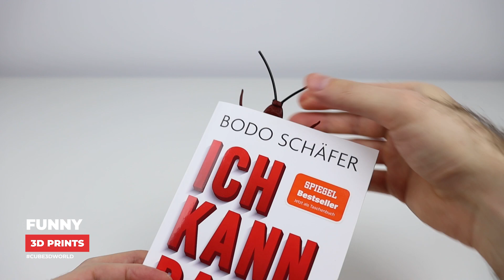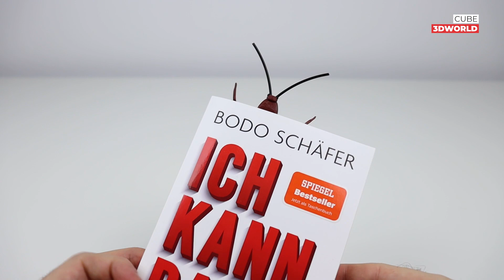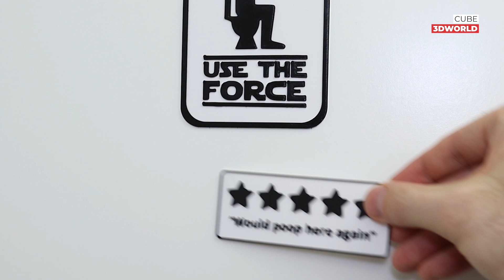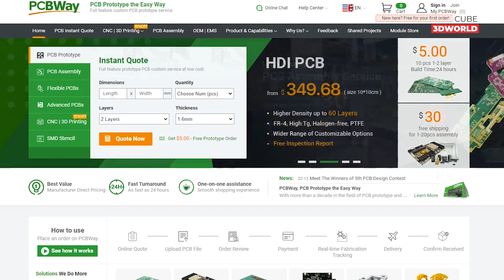20 FUNNY & COOL 3D Prints MAKE you SMILE!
Watch 20 Funny & Cool 3D Prints MAKE you SMILE! In this video, we're taking a look at 20 funny & cool 3d prints that will bring a smile to your face! These 3D prints are some of the best 3D printing ideas out there that will not only impress you but also make you happy. Sit back, relax, and enjoy these funny and cool 3D prints that are sure to put a smile on your face!

If you don't have a 3d printer, no need to worry. and let them print for you.
Don't forgot to get $5 discount with the code CUBE3D-PCBWay, limited with 20 coupons 😉

If you're interested in 3d printing or just want to see some really cool 3d prints, We've got tons of cool 3d prints for you to enjoy!
We love exploring the endless possibilities of 3D printing, and we're excited to share with you some cool and useful 3D prints out there, along with the best 3D printing ideas to inspire your own creations. 💯
So join us on this exciting journey and let's explore the fascinating world of 3D printing together.

🔴 HOW TO MAKE 3D PRINTER TIME LAPSE VIDEO  WITHOUT OCTOPRINT

📚 CHAPTERS:
0:00 Intro
0:16 Minion Googly Eye
1:04 Toilet Paper Sheep
1:39 Nose Glasses Stand
2:23 Cockroach Bookmark
2:49 Bender Pen Holder
3:20 Toilet Sign
3:52 Homer Sponge Holder
4:17 Reindeer Candy Dispenser
5:12 Key Holder
5:37 In Case of Hunger Storage Box
6:14 PCBWay
6:46 Tooth Brush Standz
7:06 Snoopy Napkin Holder
7:27 Pile of Poo Emoji
8:01 Chick Egg Holder
8:20 Disagreement Resolution Expert
8:53 Stuart in the Wall
9:08 OK Trophy
9:36 Tombstone
9:47 JBL Go Case
10:12 Outro